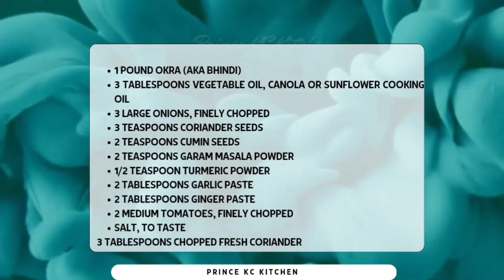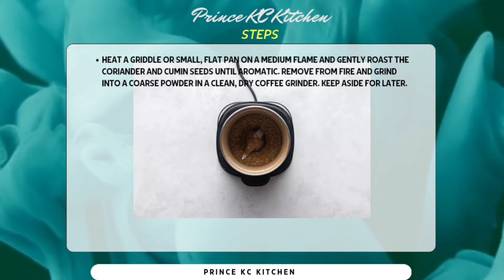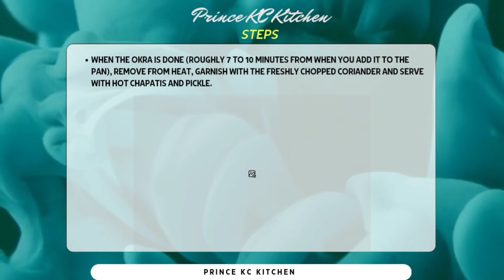Indian Quick and Easy Indian Recipes - Bhindi Dopiaza - Okra Dopiaza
PPlease visit my other channels for more videos and fun

princekcramesh - Facebook, Instagram & Twitter
princekcramesh (Facebook, Twitter & Instagram)

Deshi Food Channel
indian cooking channel
indian cooking channels on YouTube

Contents

Nisha Madhulika
Kabita’s Kitchen
Bharatz Kitchen
Grandpa Kitchen
Sanjeev Kapoor
Ranveer Brar
Nirmla Nehra
Vishwa and Akash Joshi
1Yaman Agarwal
1Kanak’s Kitchen Hindi
Huma In The Kitchen
Dilsefoodie Official
Fehmima Khan
Seema’s smart kitchen
Tanhisikha Mukherjee
Mint’s Recipes
Deshi Food Channel
Dheeraj Mule and Ganesh Mule
Mere hath Ka Swad
indian cooking channel

indian cooking channel in english
indian cooking channel reaction by foreigners
indian cooking channel chandan
indian cooking channel tamil
indian cooking channel asmr
indian cooking channel hindi
indian cooking channel 1978
indian cooking channel shorts
indian cooking channel village
indian cooking channel reaction
all indian cooking channel
indian cooking channel
all indian cooking channel 7
south indian cooking channel with name
ashish best indian cooking channel
indian american vlogger village cooking channel
asmr indian cooking channel
indian food blogger channel
indian food blogging channel
indian recipes tamil channel bloopers
indian best cooking channel
indian mom cooking channel chole bhature
village cooking channel indian burger
best indian cooking channel
village cooking channel reaction by north indian
indian food channel challenge
indian recipes tamil channel chicken gravy
indian recipes tamil channel cake
indian recipes tamil channel chicken biryani
indian recipes tamil channel chutney
indian recipes tamil channel chana masala
indian chef cooking channel
indian food discovery channel
indian food eating channel
indian food explorer channel
indian recipes tamil channel egg gravy
indian cooking family channel
indian recipes tamil channel fish kulambu
indian recipes tamil channel fish fry
indian food cooking channel
indian famous cooking channel
indian female cooking channel
indian village food cooking channel
south indian food cooking channel
South indian famous cooking channel
famous indian cooking channel on youtube
indian family cooking channel
indian family cooking youtube channel
north indian food cooking channel
indian cooking gallery channel
indian recipes tamil channel gulab jamun
great indian cooking channel
indian girl cooking channel
girish traditional indian cooking channel
indian village girl cooking channel
great indian asmr cooking channel
indian food hunting channel
indian street food channel halal
indian recipes tamil channel hair oil
indian hot cooking channel
indian home cooking channel
ini indian food channel in tamil
south indian food channel in hindi
the great indian kitchen cooking channel
indian mom lifestyle cooking channel
indian mom lifestyle tamil channel cooking
indian cooking mom channel
indian food making channel
indian food maker channel
indian food mukbang channel
indian recipes tamil channel muttai kulambu
indian recipes tamil channel meen kulambu
indian recipes tamil channel mutton gravy
ndian recipes tamil channel mutton biryani
indian recipes tamil channel mushroom gravy
indian muslim cooking channel
madhuri south indian cooking channel
madhuri south indian cooking channel 3826
malaysian indian cooking channel
madhavi south indian cooking channel
indian cooking recipe channel Please visit my other channels for more videos and fun

princekcramesh Indian Quick and Easy Indian Recipes - Bhindi Dopiaza - Okra Dopiaza